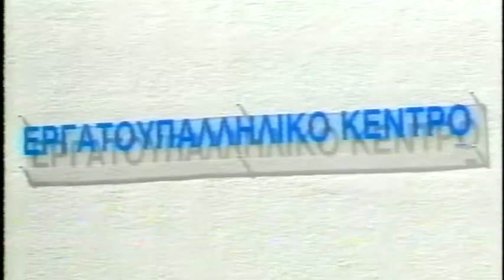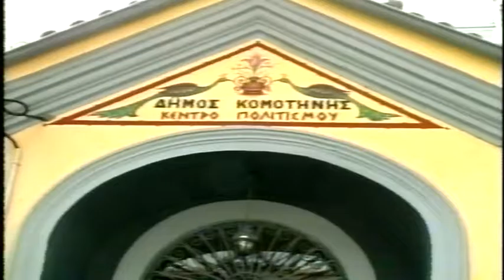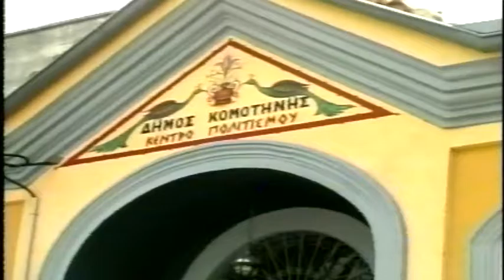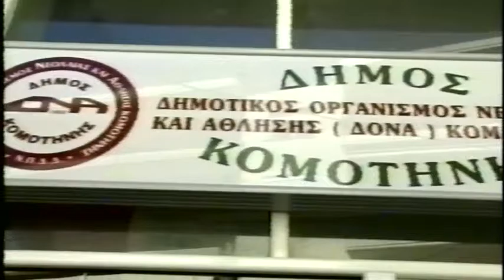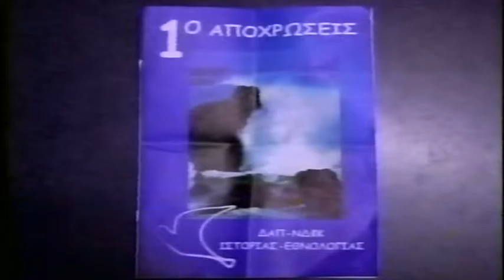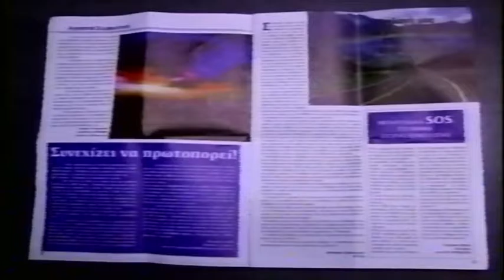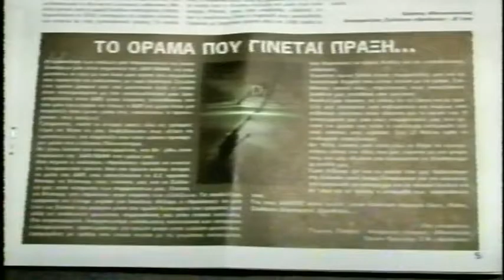ΔΕΛΤΙΟ 12 04 2005 ΜΕ Θ ΒΡΟΥΖΕΛΗ x264